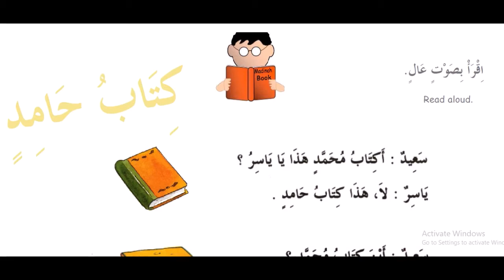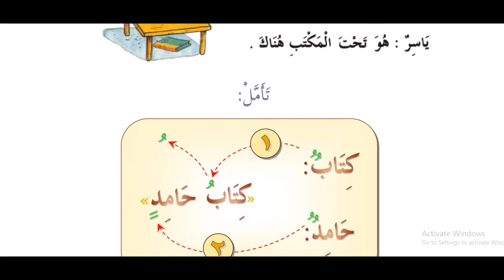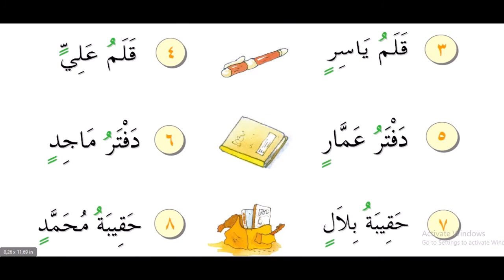5 kitob 1 dars